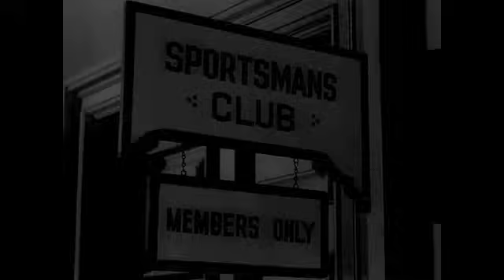Abbott and Costello Bet On The Horses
Abbott and Costello attempt to make money by betting on the ponies.